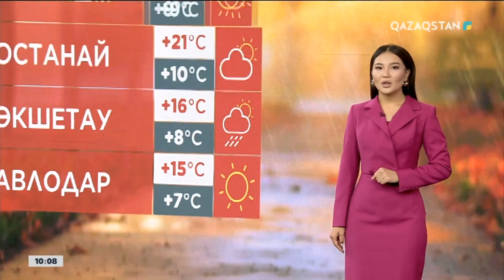Ақпарат. 10:00. Толық нұсқа. 16.09.2024